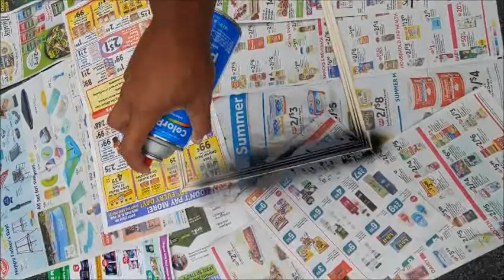Custom Arcade Coffee Table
I wanted to relive my childhood arcade life, so i decided to build a custom arcade coffee table. I have been bringing it out at family events and the adults and children love it!!

Table: Ikea Lack coffee table
Arcade: Pandora Box 9h 3288 games